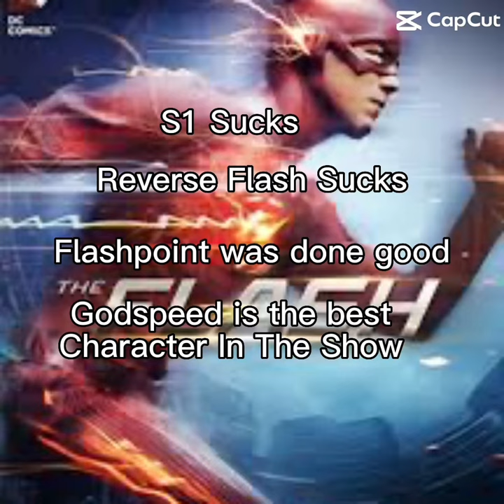When You Tick Off A Flash Fan ☠️